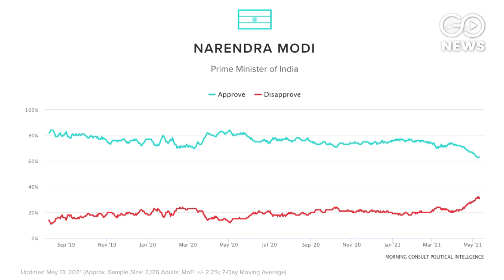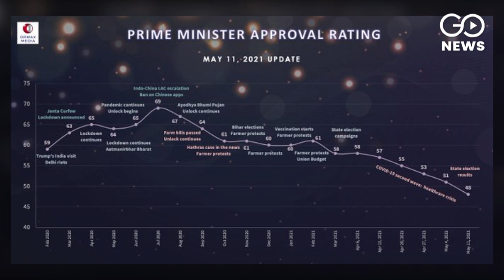PM Narendra Modi की Popularity में आई बड़ी गिरावट | Corona Crisis | Farm Laws | Anti CAA NRC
PM NarendraModi की Popularity में आई बड़ी गिरावट | Coronavirus Crisis | FarmLaws | Anti